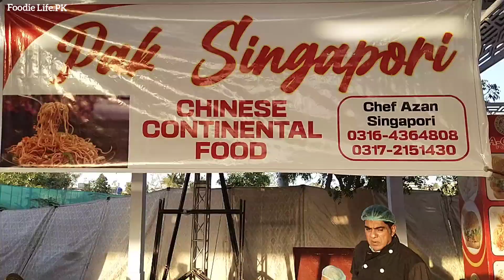Food court review | Bad food experience | Worst food review | Dalfa food court taylorfam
Food court review | Bad food experience | Worst food review | Dalfa food court | Bad Food Eating

So Guys It Is One Of My Bad Food Experience At Dalfa Food Court . All The Food Items Were Expensive And Not Good In Taste . We Tried Singaporean Rice Which Cost Is 400 Rs , It was Just Average In Taste. Then We Tried Pani Puri , Price Was 150 Rs , It Was One Of My Worst Pani Puri Hahaha.

Your Quries
worst food experience
worst food experience food
ranger
worst food experience tamil
worst food experience india
worst food experience kerala
worst food exposed
worst food experience malayalam
mark wiens worst food
experience ever part 2
Worst expensive food
worst fast food experience
bad food eating
bad food for kidney
bad food review
bad food making videos
bad food truck
bad food making
bad food combinations
bad food for heart
bad food prank
bad food for skin
food reviews
food reviews pakistan
food review shorts
food reviews vlogs
food reviews street food
food reviews india
food reviews by maria bari
food reviews in car
food reviews karachi
food reviews by abiha